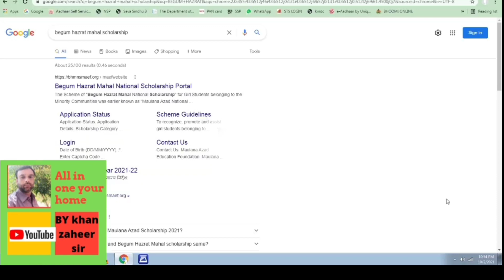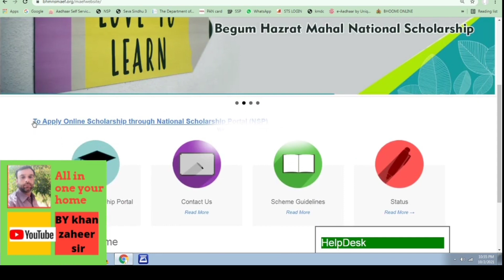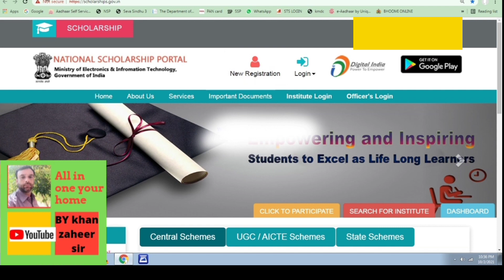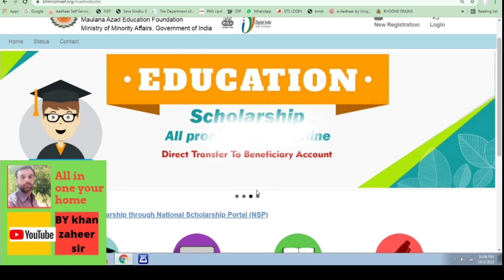📖Scholarship For Girls📖Begum Hazrat Mahal Scholarship 2022-23🖊️from 9th to 2nd Puc Girls minorities